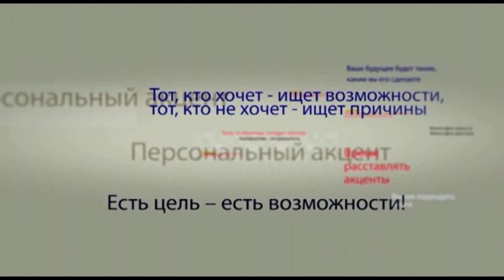Зинаида Гречаный в программе «Персональный акцент»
Завершает свою работу парламент 20-го созыва, мы все с вами прожили непростые четыре года, но то что происходило на парламентской площадке – беспрецедентно даже для нашей республики. Партии, за которые проголосовало меньшинство избирателей, сформировали демократическое большинство частного интереса. Иными словами  подведи даже собственных избирателей. Единственной политической силой сумевшей не просто сохранить свой потенциал, но и значительно нарастить его – была и остается Партия социалистов. Итак, какой след эти четыре года оставили в истории Республики  Молдова – поговорим с Председателем Партии социалистов Зинаидой Гречаной.